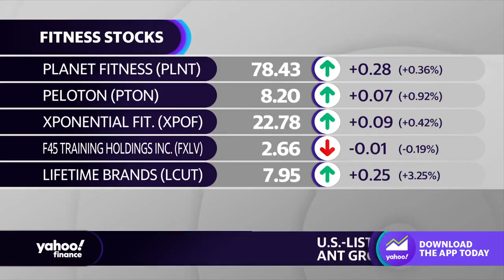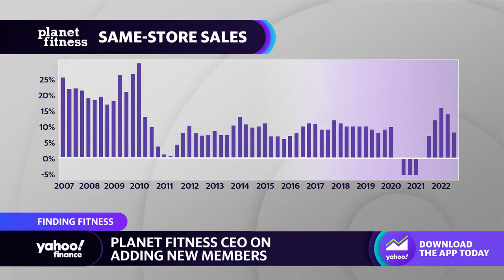Planet Fitness franchisees ‘extremely strong,’ CEO says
Planet Fitness CEO Chris Rondeau joins Yahoo Finance Live to discuss the fitness giant’s holiday promotion, enrollee growth, profit growth, Equinox’s ‘We Don’t Speak January’ campaign, and the outlook for the company going into 2023.